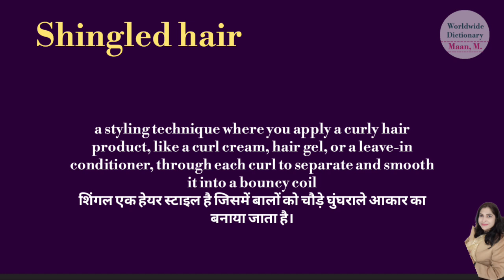shingled hair meaning l meaning of shingled hair l shingled hair ka kya matlab hota hai l vocabulary